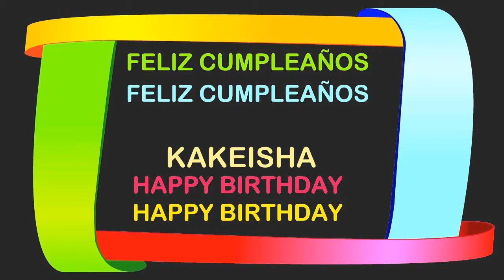Kakeisha Birthday Postcards & Postales - Happy Birthday